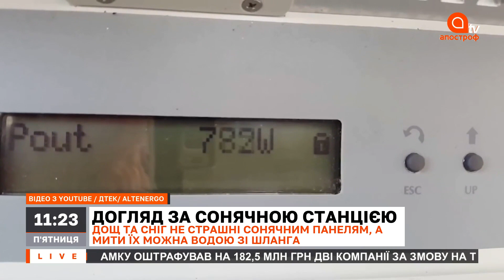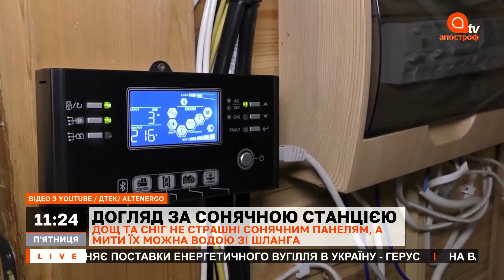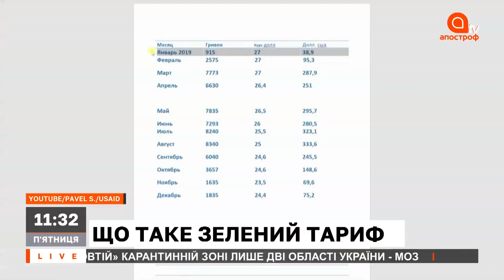Сонячні станції: як користуватись вдома та отримувати прибуток / Апостроф TV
В студії Апостроф LIVE разом з Світланою Катренко:

00:00 Сонячні станції надприбуткові
Олександр Донченко, аналітик Української асоціації відновлюваної енергетики
- Відновлювальна енергетика набирає обертів і скоро обгонить ТЕЦ
- Домашні сонячні станції дуже прибуткові
- Як правильно користуватися сонячними панелями
- Догляд за сонячною станцією доволі простий
- Дніпропетровська область лідер серед сонячних станцій
- Що таке зелений тариф в Україні?
- Як рахують зелений тариф в Україні
- Зелений тариф знижують для нових користувачів
Андрій Зінченко, експерт з енергетичних питань
27:35 Українці не довірять державі у питанні енергетики
- В Україні відносно легко ставити сонячні станції
- Як сонячні станції впливають на енергетичну мережу
- Зелений тариф починають блокувати в Україні?